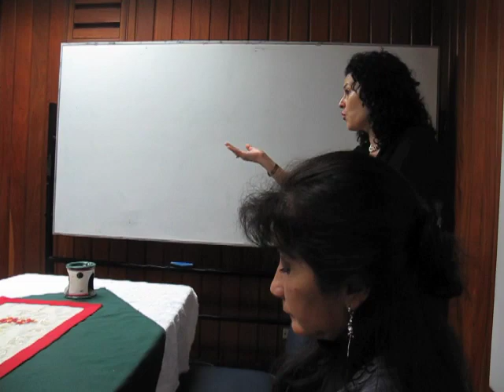Chocolatada (1. parte)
Celebración de fin de año de la Asociación de Laringectomizados del Perú, que contó con la oportuna presencia del congresista Michael Urtecho  y el subdirector del INEN, Gustavo Sarria.